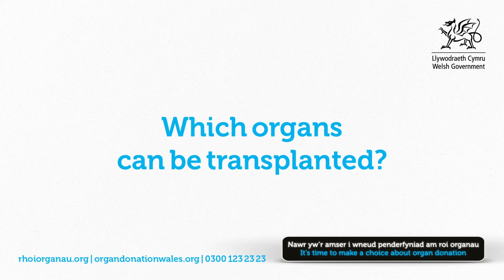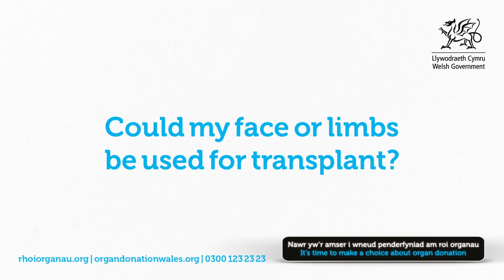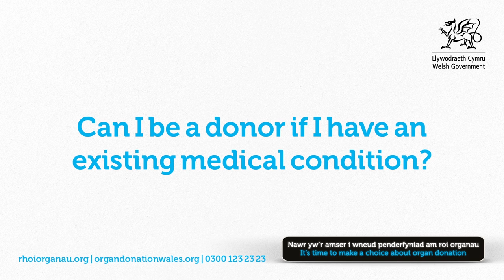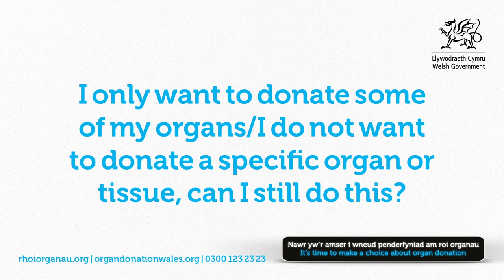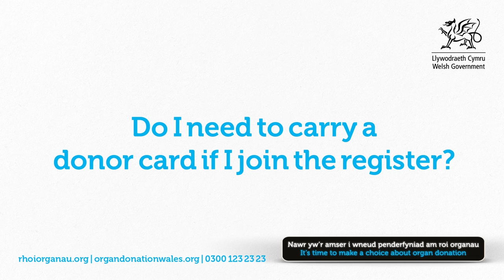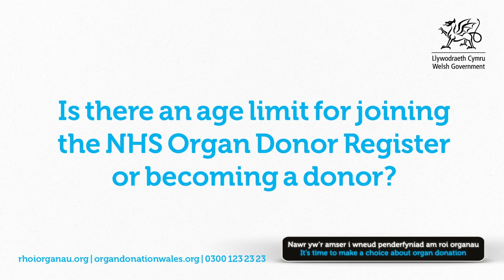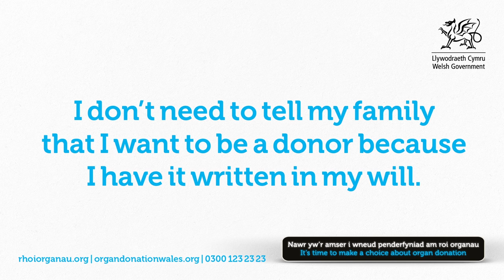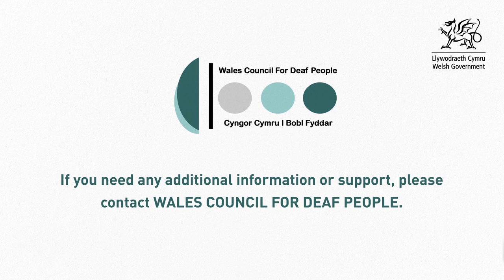Organ Donation Wales frequently asked questions: British Sign Language (BSL) version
This video gives information about the changes happening to organ donation in Wales from 1 December 2015 and the choices people have.